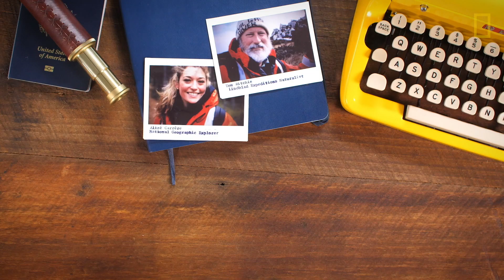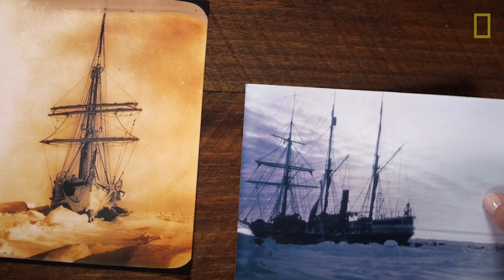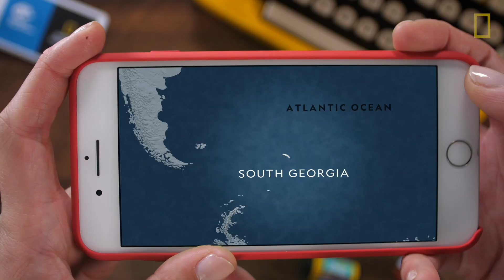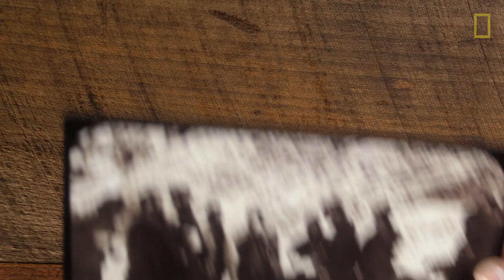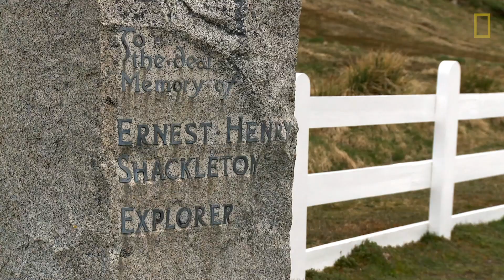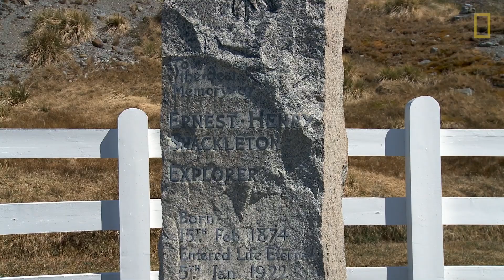Modern Explorer | Episode 9 | A Tale of Two Explorers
Episode 9 of Modern Explorer! One hundred years ago Ernest Shackleton trekked across the glaciers of the Antarctic to discover new places. Today National Geographic Explorer Alizé Carrère treks across those same locations but with far fewer glaciers. Learn how our climate has changed over the last one-hundred years.